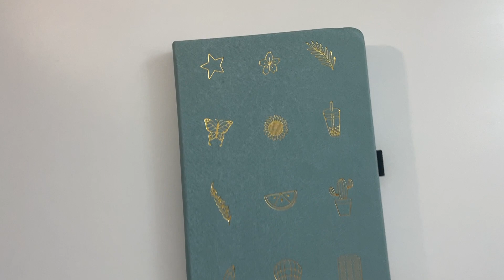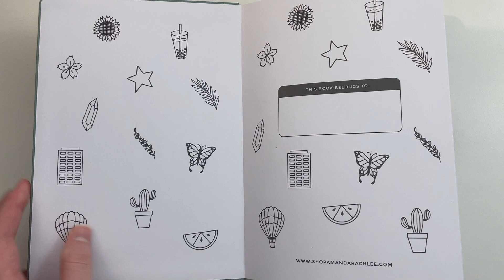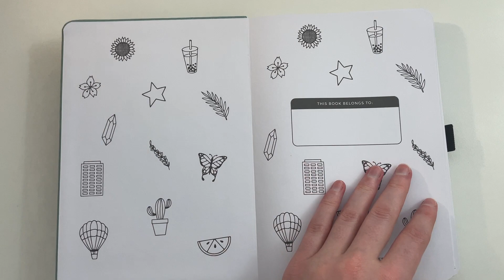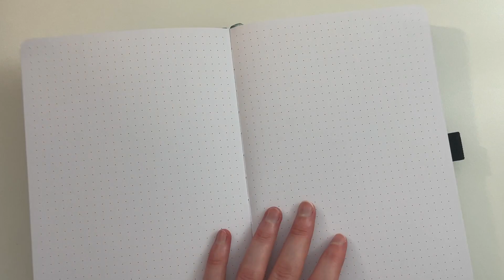Amanda Rach Lee A5 Dotted Notebook Review and Pen Test (Bullet Journal)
*** FOLLOW ME ***

Etsy Shop